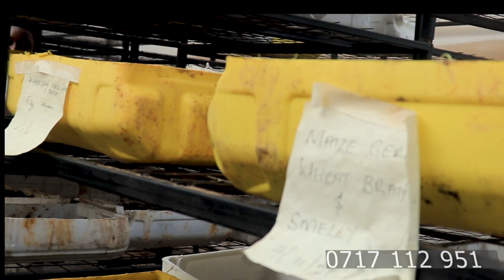HOW THIS LADY MAKES MILLIONS FROM HER PIG FARM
Njeri Karume visits Penuel Pig Farm to understand how they manage to make a profit out of the pig farm.

Call Penuel pig farm on 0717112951